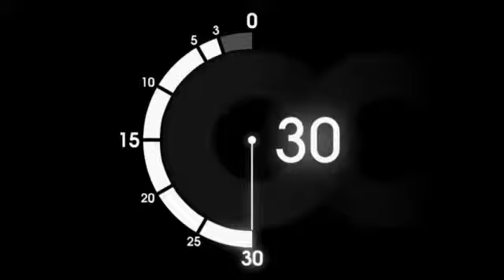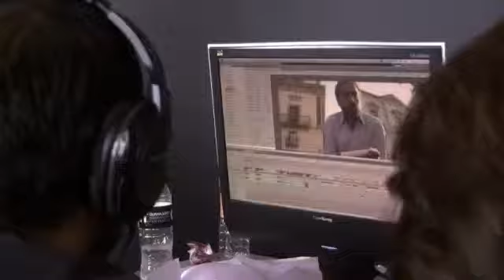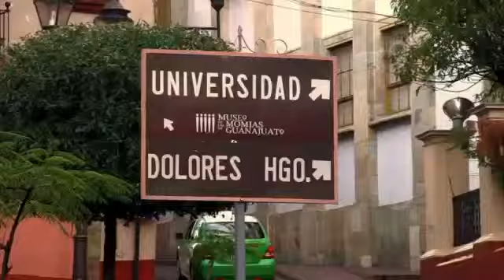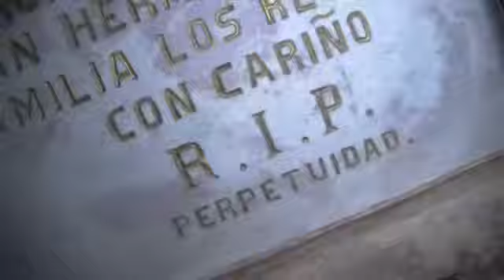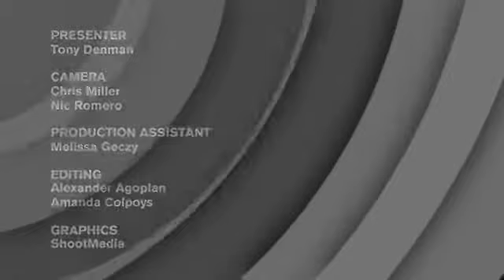Especial Zafiro Eterno y GIFF by Shorts International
Programa especial de Shorts International sobre el festival de cine de Guanajuato (GIFF)
El equipo de "de el zafiro eterno" fue seleccionado entre los 8 equipos dentro del rally universitario y asi acompañarlo dentro de las 48 horas de rodaje capturando el trabajo de este equipo, el resultado fue un Gran cortometraje y ser ganadores de el premio del publico dentro del festival.